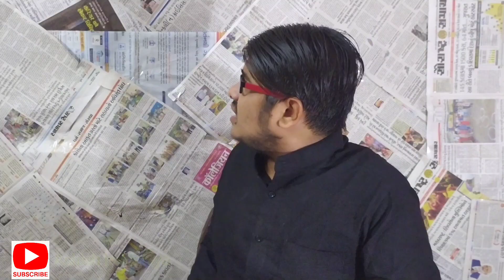ashish baldaniya#nokari no jugad THE ASHISH COMEDY TAC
THE ASHISH COMEDY
                          ashish baldaniya

actor. ashish baldaniya

                           special thanks
                        .mohit kvad
                        .amit baldaniya
                        .dharmik gohel

                           instagram id
                    mr.ashish01baldaniya

____________________  TAC_____________________